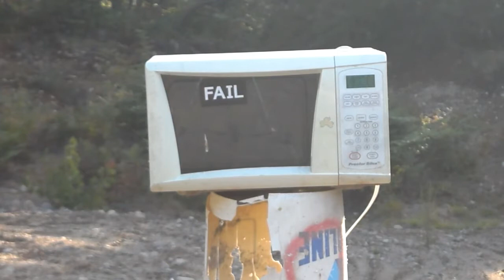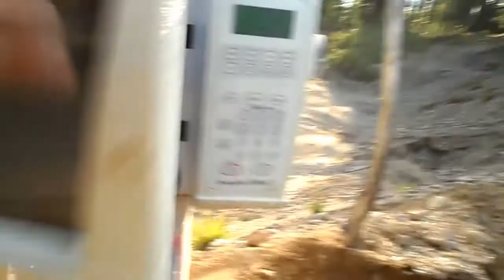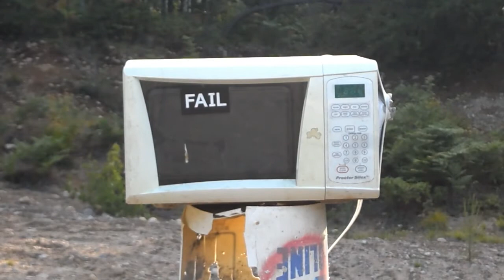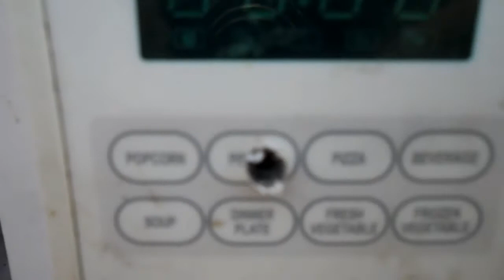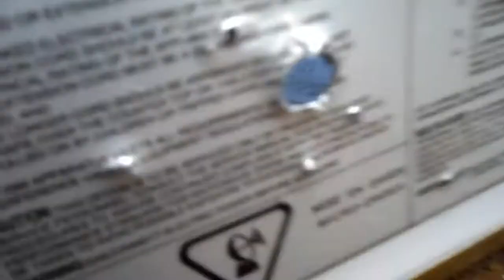Remington 870 Tactical 12 Gauge Slug AND Norinco M14 / M1A (M305) 308 Rifle Vs Microwave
Remington 870 Tactical 12 Gauge firing slugs & Norinco M14 / M1A (M305) 308 rifle shooting the hell out of a microwave